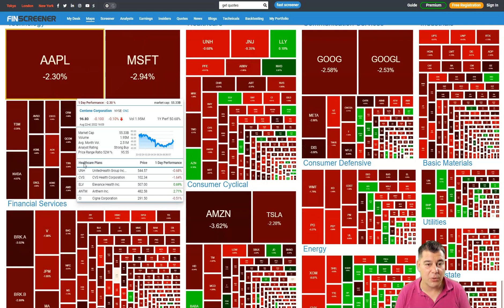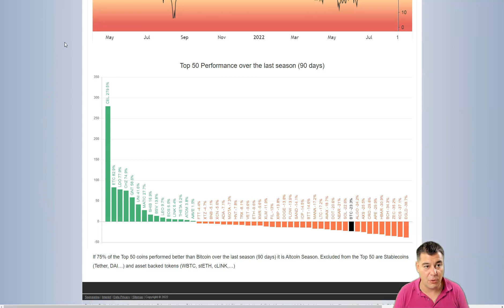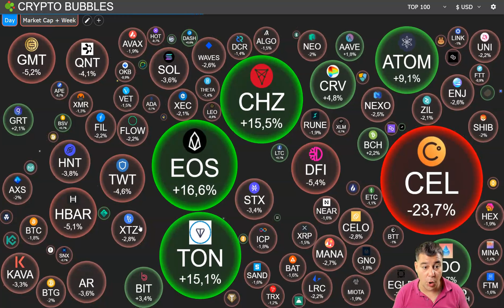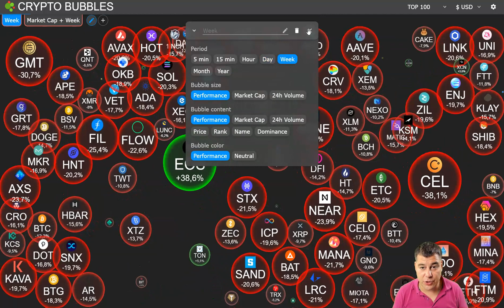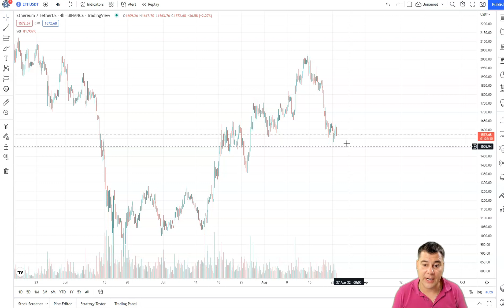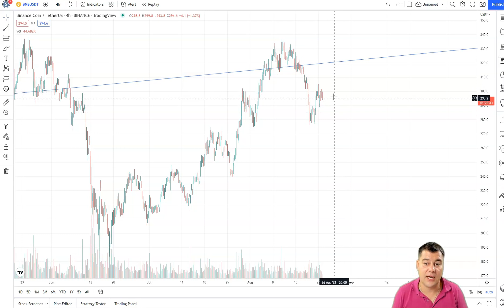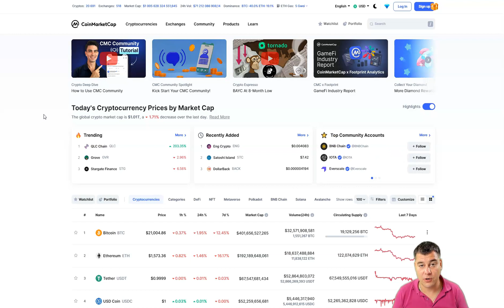CRYPTO NEWS - Crypto Market is in Red - Bitcoin is Around $21K - Flat Movement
Intro: (0:00)
Crypto Market is in Red: (1:11)
Bitcoin is Around $21K: (3:15)
Crypto News: (4:12)
Bitcoin Price: (5:41)
Ethereum Price: (6:15)
Outro: (08:26)
Bitcoin (BTC) prices were trading marginally higher on Tuesday, as crypto prices rebounded following recent losses.

Following a low of $20,955.14 to start the week, BTC/USD rose to a high of $21,521.70 earlier in the day.

Tuesday’s move comes as prices continue to move away from a key support point of $20,800, as bulls attempt to reject a breakout.

As seen on the chart, the rebound came as another breakout attempt had failed, this time on the 14-day relative strength index (RSI).

The floor, which is the 37.40 level of the indicator, held firm in today’s session, and as of writing is tracking at 38.48.

Despite easing slightly, bearish momentum still remains, and can be seen in both the 10-day (red) and 25-day (blue) moving averages, which continue to trend downwards.

Ethereum
Like bitcoin, ethereum (ETH) also rose in today’s session, as the token once again climbed above $1,600.

ETH/USD, which was at a low of $1,553.45 to start the week, rose higher in today’s session, moving to a peak of $1,632.75.

Tuesday’s move comes as ethereum also moved away from its recent support point of $1,550, with bulls now seemingly attempting to recapture the $1,700 point.